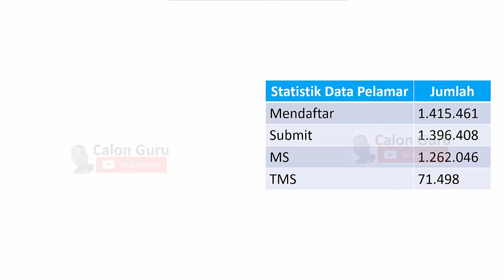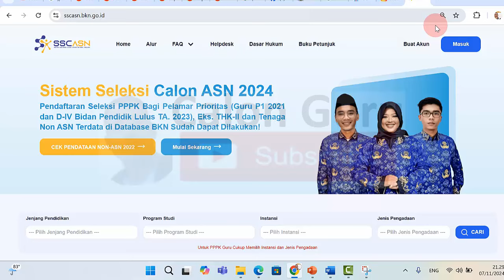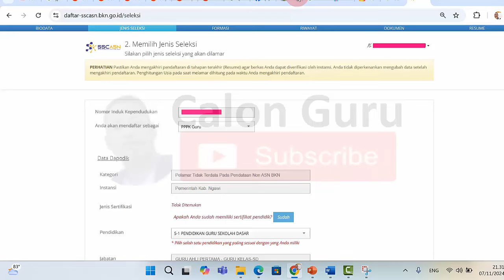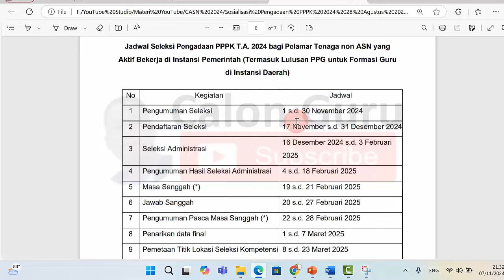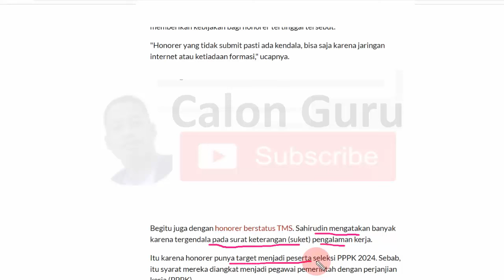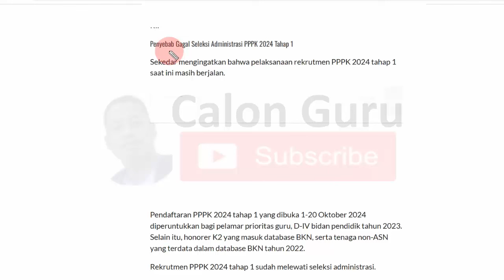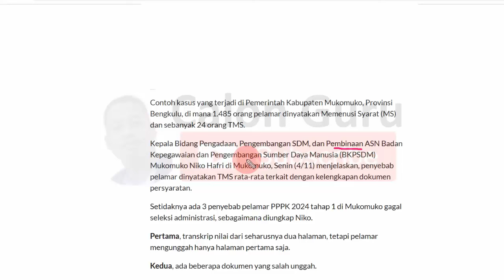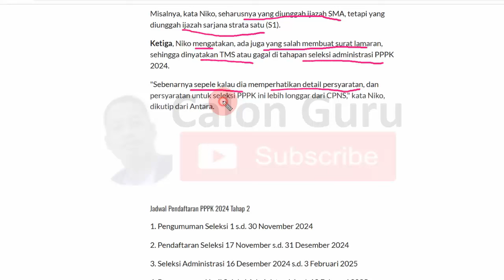Pelajaran Penting Pendaftar PPPK Periode 2 Agar Lulus Seleksi Administrasi PPPK & Diangkat PPPK 2024